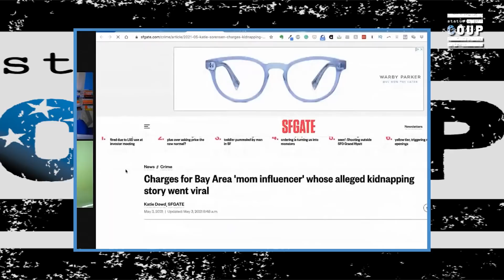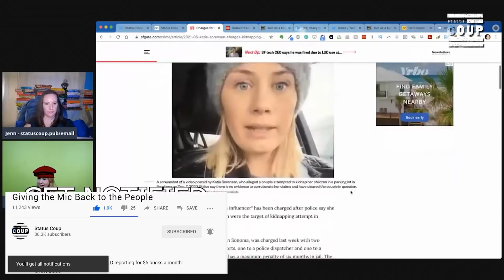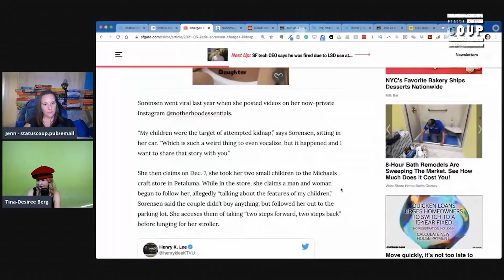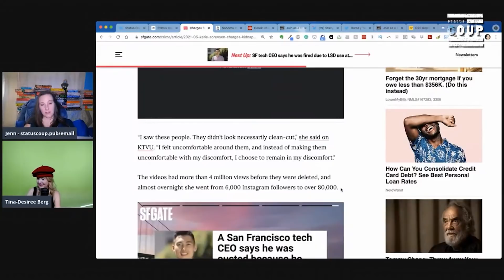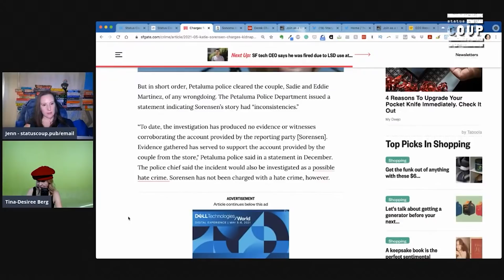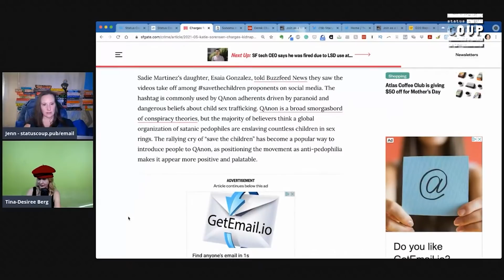Racist 'Influencer' LIES For Clout Saying POC Were KIDNAPPING Her Children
In a story we've been following for a while, a racist 'influencer,' Katie Sorensen, says that POC were going to kidnap her children. She posted this on her wanna-be Instagram influencer page and it got millions of views. Finally, authorities have put the pieces together and found her accusations to be false. This is just another day in America and illustrative of our sick society. | We are super small and independent and fighting suppression more than ever (see @JordanChariton on Twitter for more ANGERING news on that front!). Help us keep fighting by becoming a sustaining member of Status Coup for just $5/month | Help support our in-field and investigative reporting at any amount via our GoFundMe fundraiser – we are small and independent and answerable only to you, the viewer!

SUPPORT Status Coup's IN-THE-FIELD INDEPENDENT reporting for as low as $5 bucks a month

SIGN UP for our email list for breaking news alerts and alerts when we're LIVE

TEXT COUP to 370370 to join our text list and get alerted as soon as we're live.